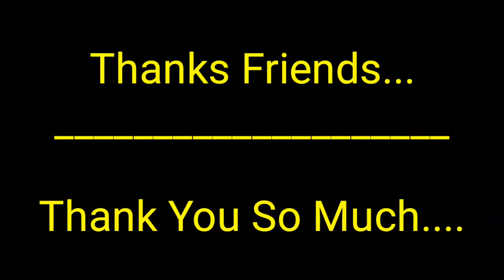Good news for all YouTube channel owners